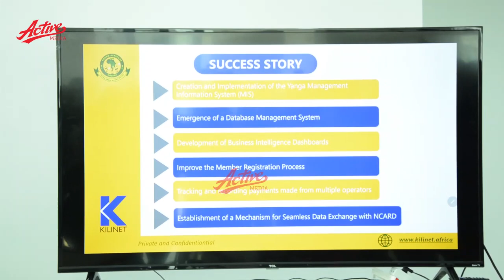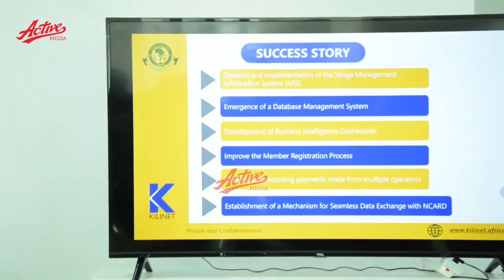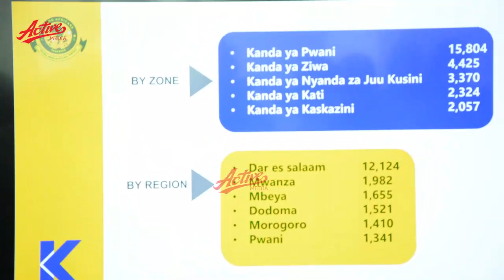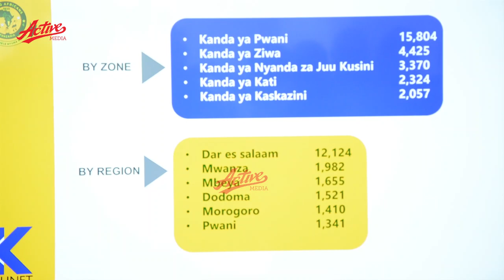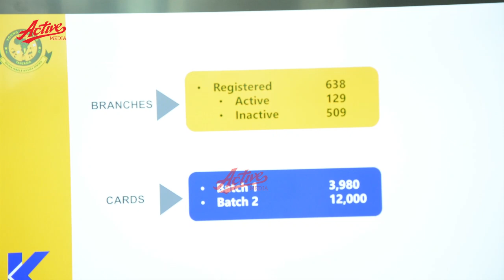🔴LIVE: YANGA YAWEKA WAZI MABILIONI WALIYOVUNA KWA USAJILI WA WANACHAMA YAKIMBIZA PWANI